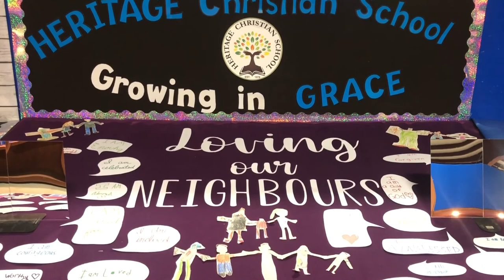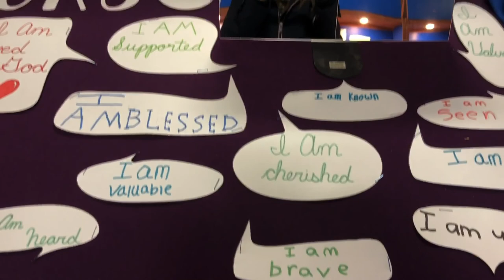Heritage LEX Day 2021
Here's a recap of our family day at the LEX!